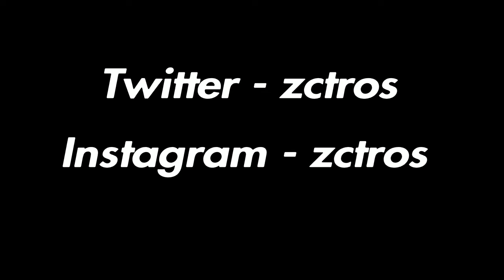Bonnie & Clyde 👫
SHAREfactory™